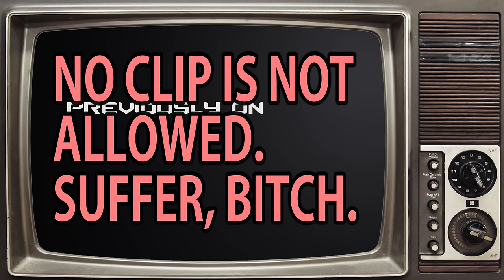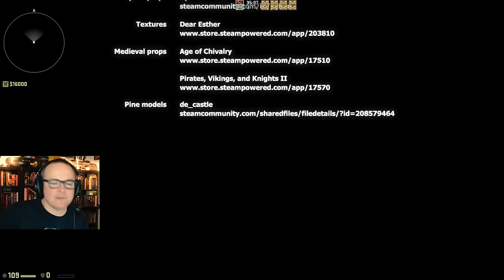Rage/Off - Co-op Mission Rage #3 (CS:GO Co-op)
Scrote & Leather face their deadliest challenge yet.  Math.

MUSIC
‘Cinematic March Ident’ - robert_kincaid

SOUND EFFECTS
‘Jab’ - Mike Koenig